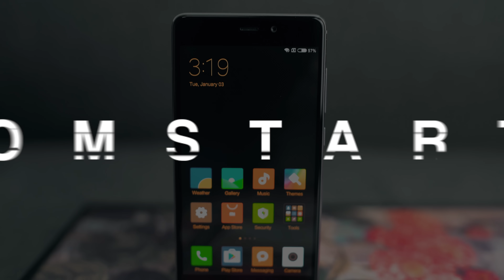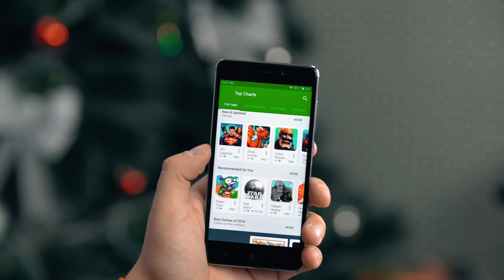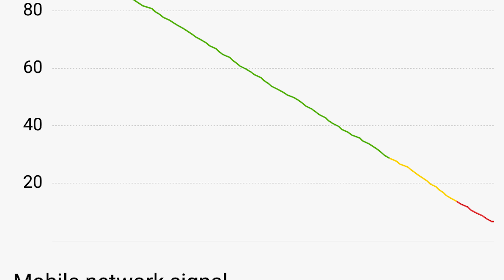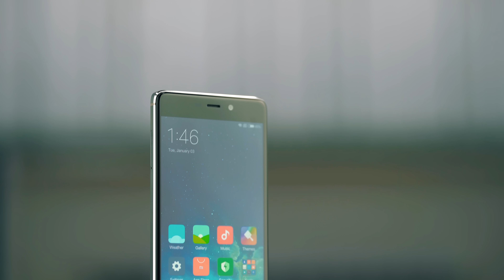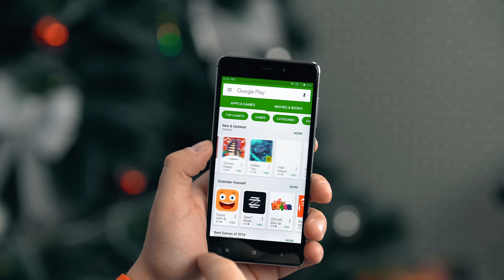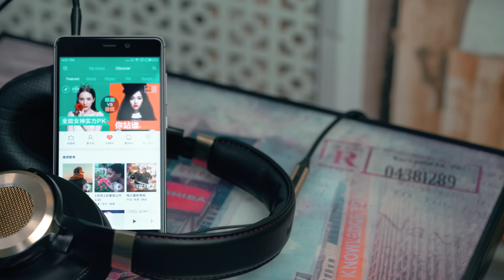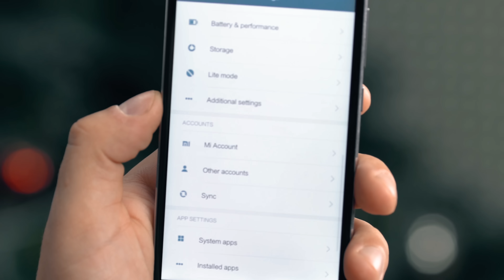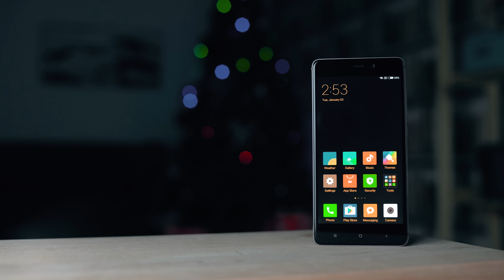Xiaomi Redmi 4 Prime: полный качественный обзор, отзыв, сравнения и тесты.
Всем привет! Это обзор лучшего бюджетника Xiaomi Redmi 4 Prime. Лучше него в линейке Redmi нет ничего. Пока ничего.